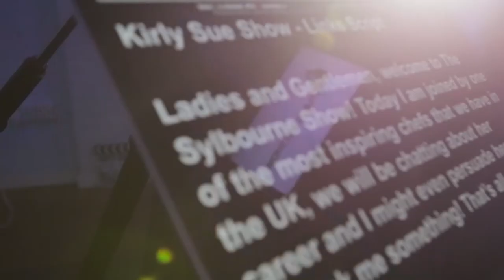IS LOVING YOUR CITY A SOLUTION TO KNIFE AND GUN CRIME?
Rev. Ezekiel Thompson  - on Loving your city ( Do you Love your city)

Solution Oriented Summit (SOS) in the Park
“Tackling knife and gun crime in our community let it not be our legacy”

Held on:

Date:   5th August2018
Venue:  Address: Crystal Palace Park, The Terrace, Anerley Road,

OBJECTIVE
"Solution Oriented Summit " (SOS) is convening the second of  many summit to be a part of the solution